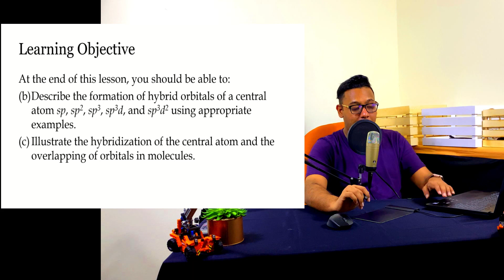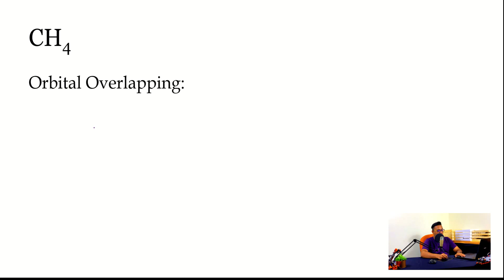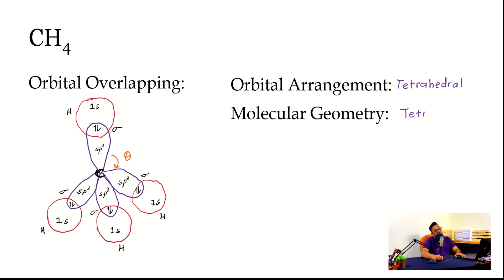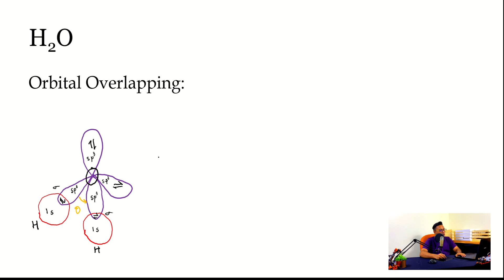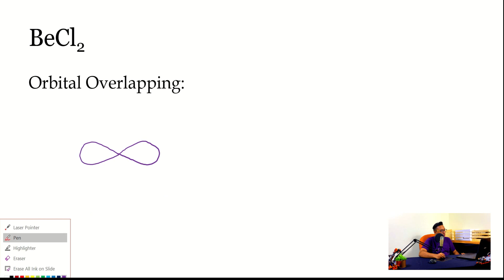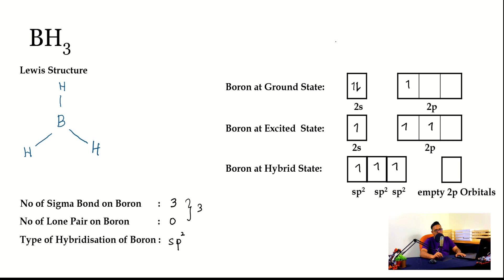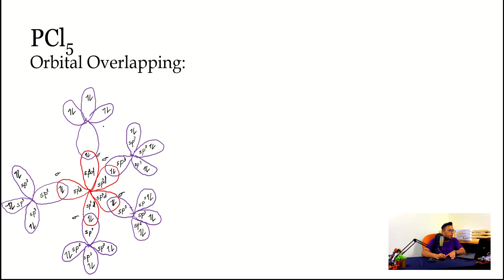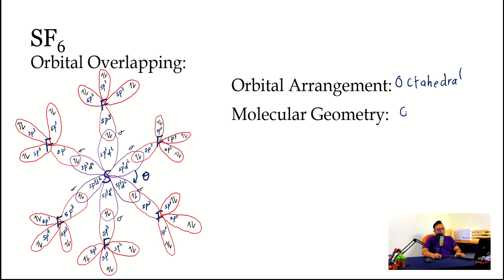Hybridisation Part 1 | Chapter 4 Lecture 9 | ShazwanRazak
We will try to illustrate the overlapping of hybrid orbitals.